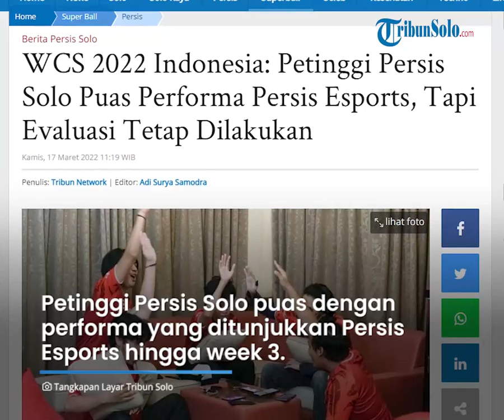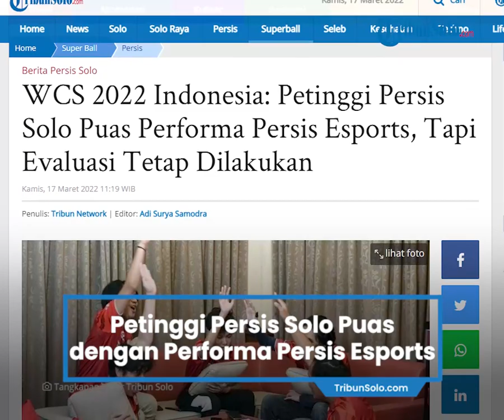Petinggi Persis Puas dengan Performa Persis eSports di WCS 2022 Indonesia, Tapi Tetap ada Evaluasi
TRIBUN-VIDEO.COM - Persis Esports saat ini bertengger di posisi kedua dalam klasemen sementara Wild Rift Championship SEA (WCS) 2022 Indonesia.

Dengan torehan 7 kemenangan dan 2 kali lose.

Mereka sebenarnya sempat berada di pucuk klasemen.

Namun, setelah kalah dari Echo Fortuis, Persis Esports harus merelakan pucuk klasemen WCS 2022 Indonesia.

Echo jugalah yang menjadi tim yang sampai sekarang belum bisa dijinakan Persis Esports.

Pasalnya dua kekalahan yang didera Persis Esports semuanya berasal dari Echo.

Echo saat ini memimpin klasemen sementara WCS dengan torehan yang sama dengan Persis Esports.

Itu terjadi setelah mereka menang head to head dengan Persis Esports.

Petinggi Persis Solo puas dengan performa yang ditunjukkan Persis Esports dalam WCS 2022 Indonesia hingga week 3.

Media Officer Persis Solo, Bryan Barcelona mengatakan tim pelatih tetap tidak menutup kemungkinan ruang evaluasi performa.

"Performa (Persis Esports) sejauh ini, kita puas, tapi tidak menutup ruang evaluasi bagi mereka," kata Bryan kepada TribunSolo.com.

"Koordinasi terkait performa juga dilakukan tiap match," tambahnya.

Perebutan pucuk klasemen masih bisa sengit mengingat The Black Horse yang saat ini berada di posisi ketiga juga memiliki torehan 7 kemenangan dan 2 kekalahan.

Artikel ini telah tayang di TribunSolo.com dengan judul WCS 2022 Indonesia: Petinggi Persis Solo Puas Performa Persis Esports, Tapi Evaluasi Tetap Dilakukan,